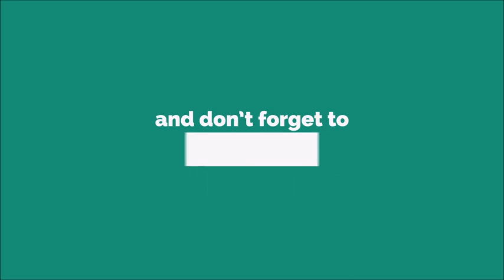Darthvader Starwars Ringtone